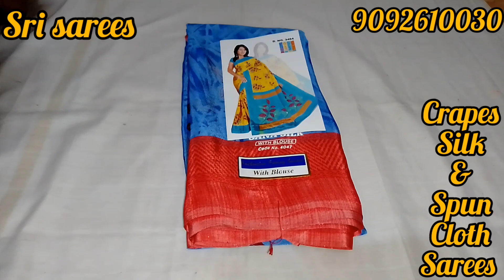crapes silk & spun cloth sarees. . Tamilnadu free shipping.